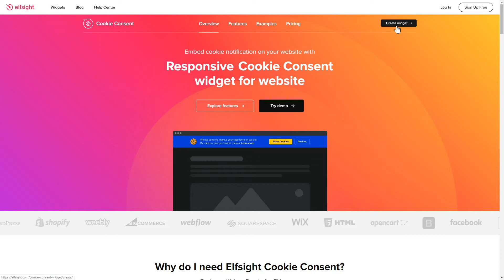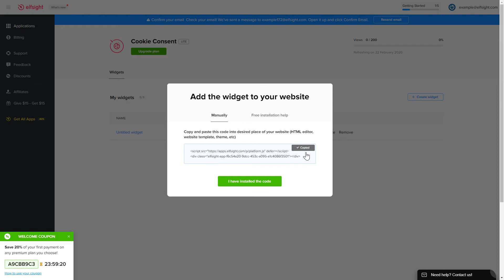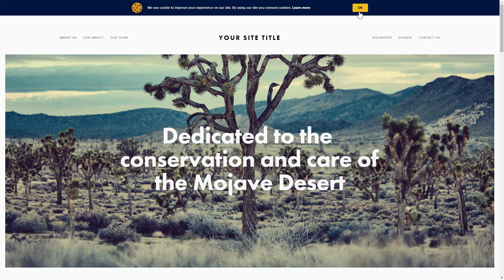How to Add Cookie Consent App to Weebly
Add Weebly Cookie app to site in mere seconds -

Elfsight Cookie Consent is the best tool to build an immediate cookie popup for your website users. Warn your website users about using cookies, set up and control the widget without coding.

Characteristics:

• Adjustable color of links and buttons.
• Right, left, and center aligns.
• Two layouts: Box and Bar.
• Two types of approval requests: Accept and Decline buttons.

How to embed Cookie Consent on Weebly website?

In order to embed our app, get acquainted with the steps from the uncomplicated tutorial:

1. Pick up the template and personalize the app;
2. Copy your personal code which you will see in the notification window;
3. Place this code on your site.

Follow the link below in order to learn how to add Weebly Cookie Banner plugin -

Best Cookie app integration templates:

Example 1: Top Banner.
Example 2: Center Floating Box.
Example 3: Bottom Banner.

Here is how simple it is to insert the Cookie Banner plugin to Weebly! If you need to learn more about features, settings, and app templates, you can write to our dedicated Support team. They’ll eagerly respond to all your questions!